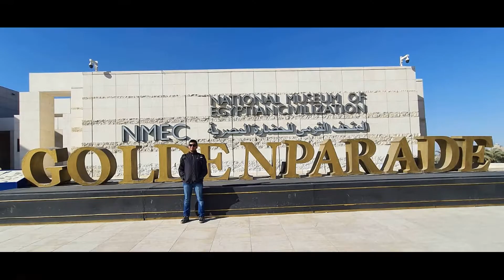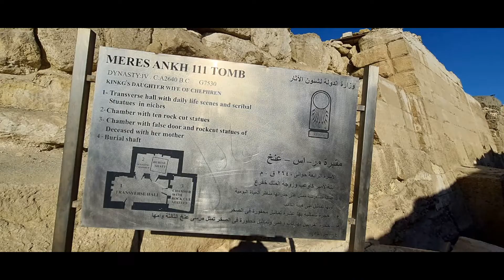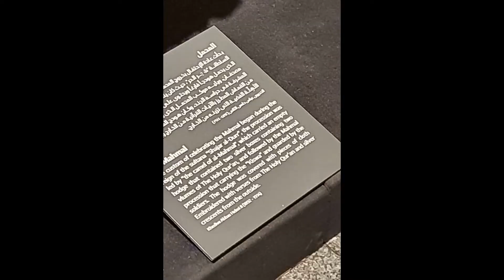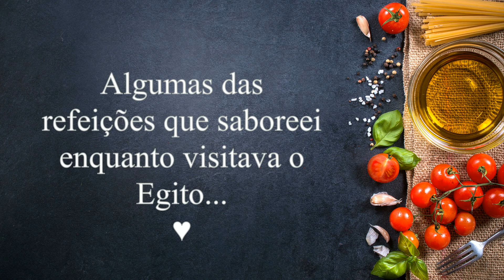Conhecendo o Egito... Segunda parte.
O Egito com certeza é um lugar maravilhoso!
Praticamente uma viagem ao passado...
Adorei as pessoas, a cultura, e a culinária! rsrsrs
Sem duvidas vou voltar! ♥
Eu recomendo!